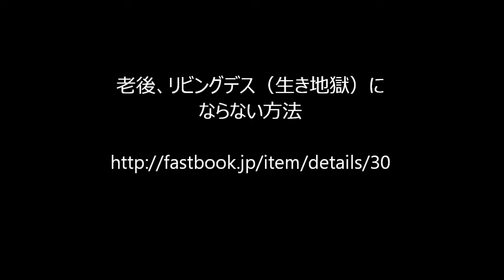老後、リビングデス（生き地獄）にならない方法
老後にリビングデスにならないためにこちらの電子書籍をPDF版で差し上げます。

【動画の内容】
少子高齢化の止まらない日本では老後の年金が心配です。リビングデスにならないためには
お金の問題と向き合いましょう。

◆オンライン無料個別相談（1時間）実施中

◆お金がお金を生む仕組みづくり　7日間無料メール講座
◆貯金が苦手な人のための貯められるようになる５ステップ（無料メール講座）

◆お金の基礎知識＆イベント最新情報（メルマガ）

【関連動画】

浅見浩とつながってください

自己紹介
学生時代に取得した宅地建物取引士をきっかけに不動産会社へ就職。建売販売を経験する。
しかし、どんなに販売してもお給料が増えることはありませんでした。
そこで、自分自身へのチャレンジとして歩合給の高いハウスメーカーへ転職。
コンサルティング営業を学び。4年目にトップセールスになる。その後、管理職として6年間
プレイングマネージャーとして活躍する。
その商談の中でお金の心配を解消するために独立系ファイナンシャルプランナーへ中立の立場として資金計画で同席をしていただいていました。

それを機にファイナンシャルプランナー（FP）の資格を取得する。そして、生涯サポートのできるFPに
なりたいと思うようになる。
そして、FPになりたての頃はうまくいかずどん底の経験を味わう。

いろいろなセミナーを自分自身で受け「セミナー営業」に出会う。いきなり「私の話を聞いてください」と
言ってもうまくいかなかったが、セミナーで自分の話を聞いてもらったあとではお客様が聴く耳を持ち
真剣になることを学ぶ。

現在では顧客数1,000名様の資産運用と保険をサポートするに至る。